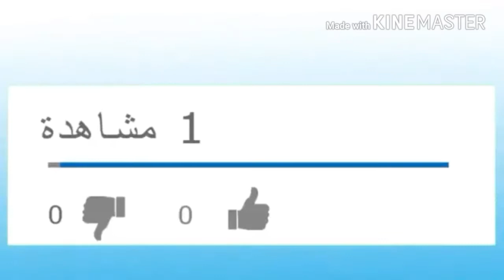حل لمشاكل البيض غير مخصب عند الطيور رغم التلقيح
من اكثر المشاكل التي يعاني منها المربين البيض الغير مخصب رغم تلقيح الاناث الاسباب والاحتياطات كلها موجودة في هدا الفيديو لهدا شاهدوا الفيديو للاخير لتشاهدوا زوج تاني وتلقيح مكتمل 100%
فلا تنسوا الاشتراك والاعجاب كب يصلكم كل جديد